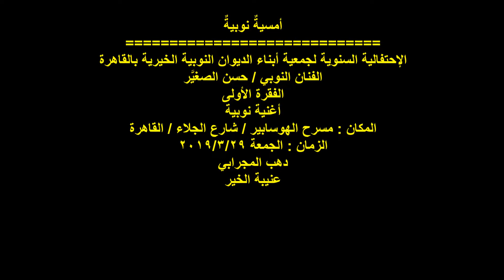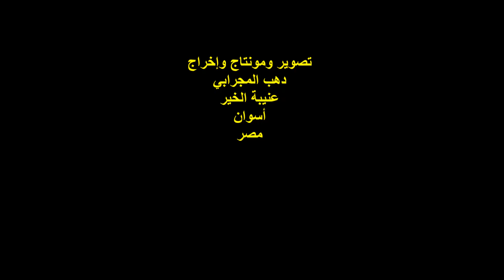الفنان/حسن الصغيَّر/الفقرة 1/أغنية نوبية/حفل جمعية الديوان بالقاهرة/مسرح الهوسابير/ الجمعة 29/3/2019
التوصيف :
أمسيةٌ نوبيةٌ
الحفل السنوي لجمعية أبناء الديوان النوبية الخيرية بالقاهرة
الفنان / حسن الصغيَّر ..
الفقرة الأولى ..
أغنية : إر وو غالى  ..
المكان : مسرح الهوسابير / شارع الجلاء / حي القللي / القاهرة .
الزمان : الجمعة 29/3/2019 .
تصوير ومونتاج وإخراج :
دهب المجرابي ..
عنيبة الخير ..
أسوان ..
مصر